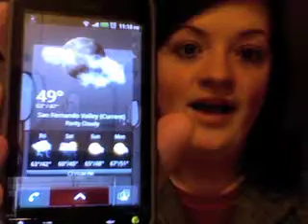VEDA 2011 - April 7 - Elayna Is Distracted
by an early birthday present. but I still manage to sum up what I did today. Kinda.
Mostly.